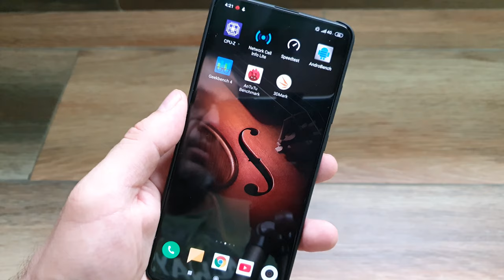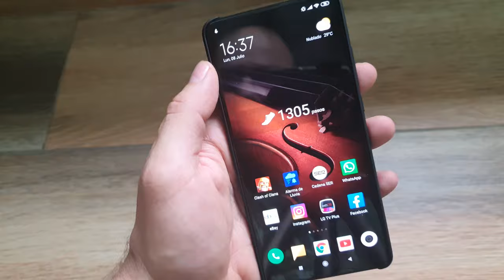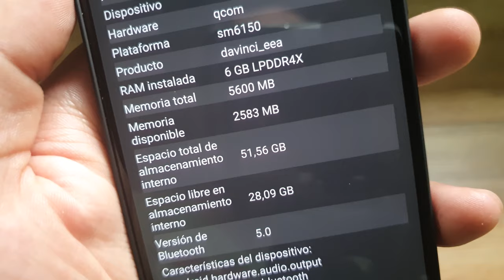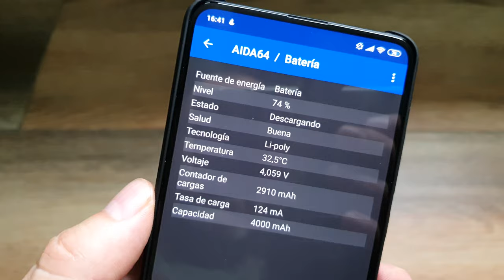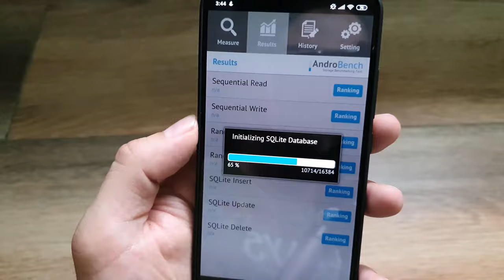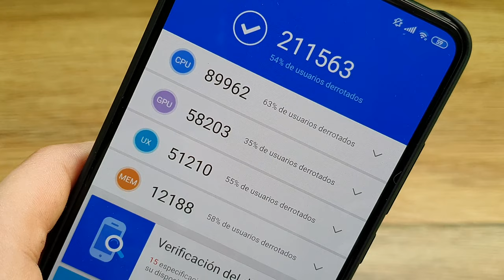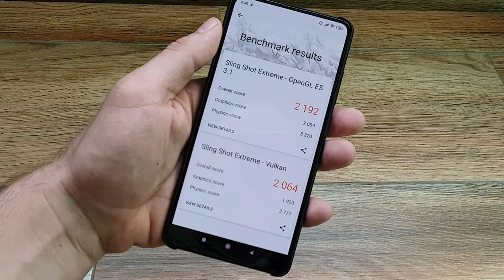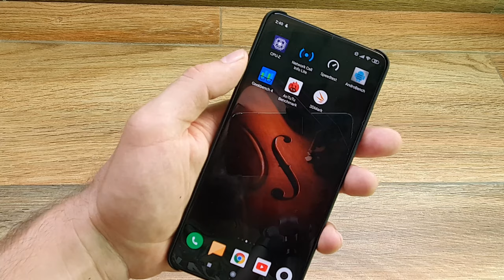Xiaomi Mi 9t o Redmi K20 Sensor de Huellas, Reconocimento Facial, Led de Notificaciones, Test de Ren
⛔Cómpralo en Amazon

Taringa: geekstv